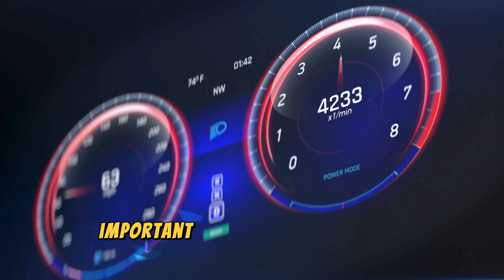BYD CEO Announces New All solid state batteries with 10 Minutes Charging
BYD has just revolutionized the EV industry! The company's CEO has announced groundbreaking all-solid-state batteries that promise lightning-fast 10-minute charging times. This innovation marks a major leap in battery technology, offering higher energy density, improved safety, and longer lifespan compared to traditional lithium-ion batteries.

With this breakthrough, BYD is set to challenge industry giants like Tesla and CATL, pushing the boundaries of electric vehicle performance and sustainability. Could this be the turning point for mass EV adoption?